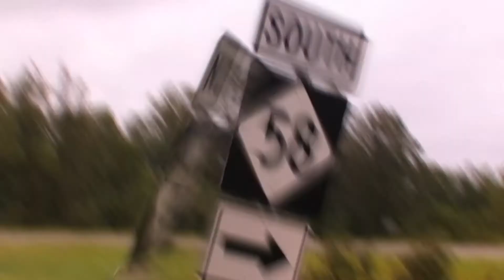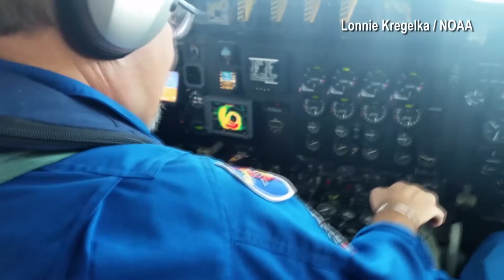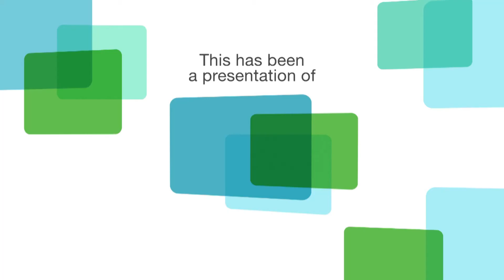Channel 9 meteorologist, Tom Terry for Metro Center Outlook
Tom Terry reveals what it’s like to be a meteorologist during a hurricane and explains the importance of being prepared during a hurricane.